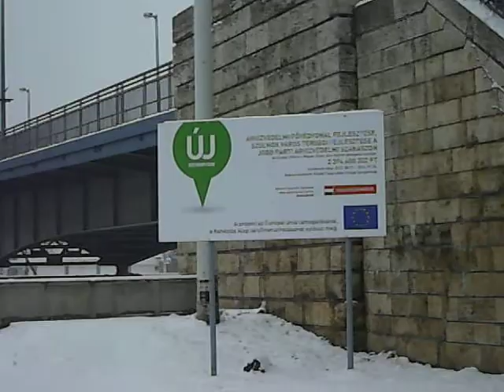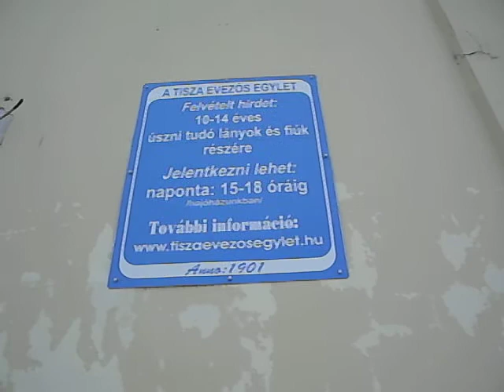Pont Tiszavirág, la rive droit de la Tisza, Szolnok, Hongrie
Tisza Evezős Egyesület, Szolnok